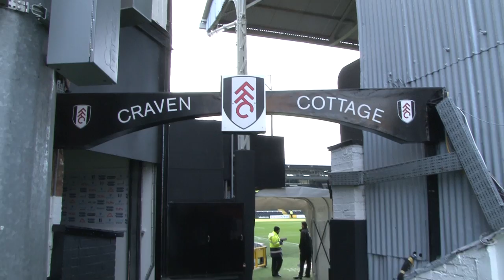Spurs TV | Tunnel walk at Craven Cottage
Spurs TV takes the tunnel walk at Fulham's Craven Cottage.